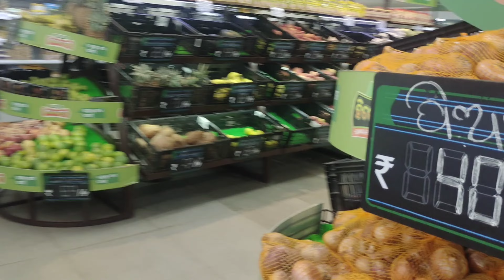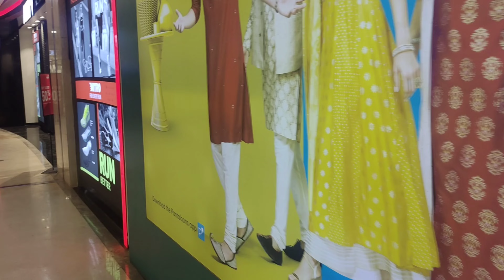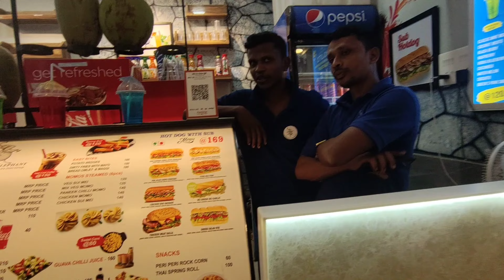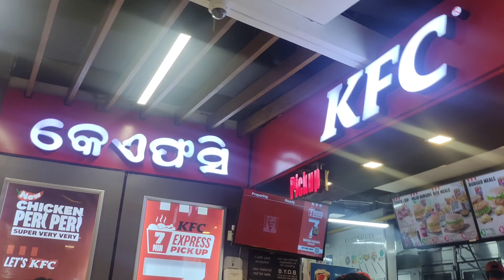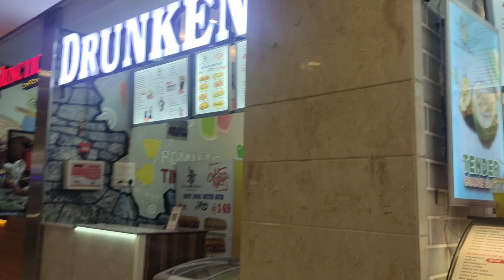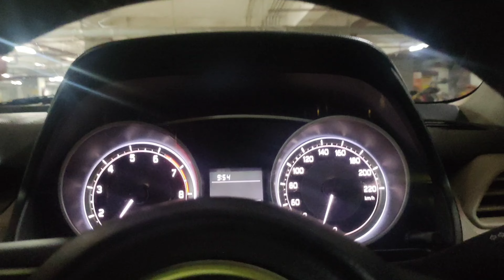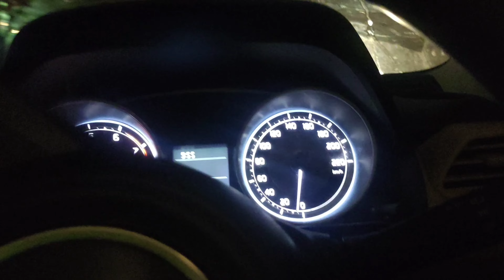dn regalia explore with my sister and nephew